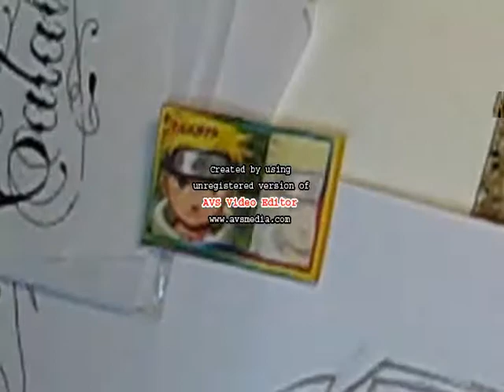davincy junior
es mi orgullo¡¡¡¡ daniel faundez (davincy jr) mi bb dibujando¡¡¡¡¡¡¡